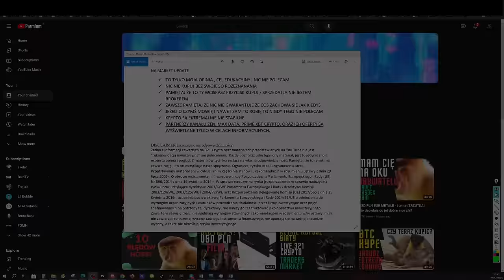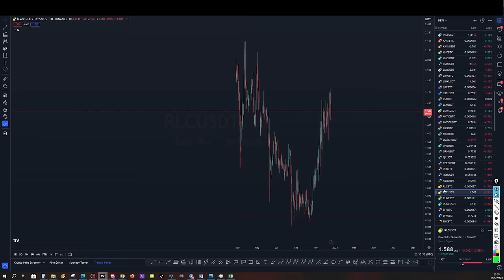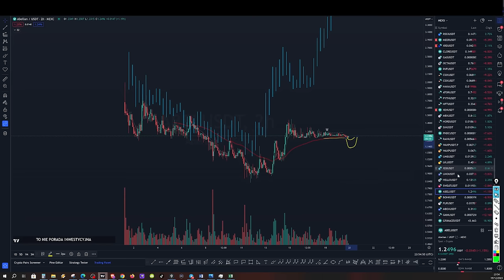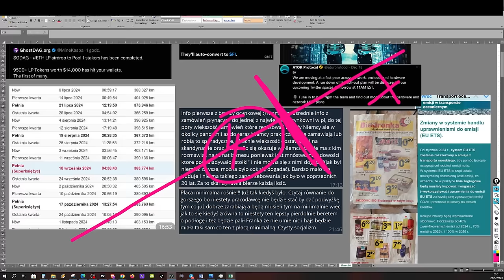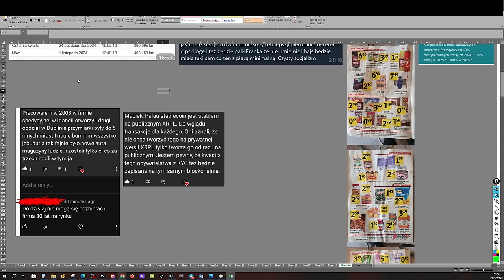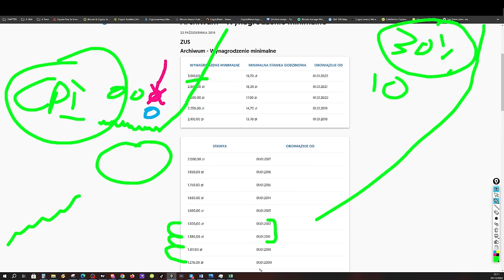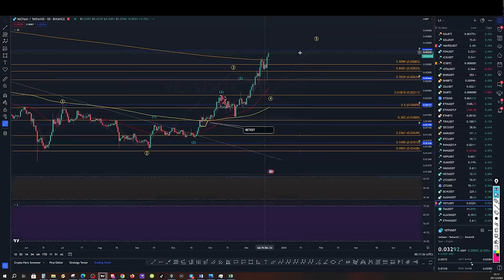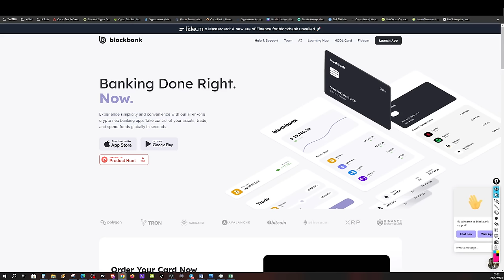BTC DOMINACJ-Czy teraz wleje się kasa w ALTY? TIA GDAG ABEL RLC INJ TARA NASDEX NOTCOIN MANTA SOLGUN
🎵- JUCHE LIBERATE

00:00 Wstęp
00:10 Intro
00:50 BTC
01:23 Alty
07:40 Hyblock
08:20 Wiadomości
11:38 Plac Boju
17:05 Biedronka w 99
17:59 Handel Uprawnieniami do Emisji
19:23 Rama
20:29 Plac Boju
23:25 Zrzutka
23:45 Fear Greed Bubbles
25:20 ZUSi Wynagrodzenie Minimalne
27:42 Manta Network
29:30 Notcoin
30:45 SolanaGun
31:45 Immutable
32:37 VeChain
33:40 Morze Czerwone
35:09 Amerykańska “Ulica”

KONTO FIRMOWE KRYPTO:
FIDEUM REF: oEiKfOIm . Tutaj jest pełna obsługa bankowa + krypto dla firm

Miejca gdzie ja kupuje krypto (BRAMKI FIAT to CRYPTO):
BLOCKBANK – Rejestrując się z tym kodem bZcLfIOM (musisz podac ten kod przy rejestracji) dostajesz 50$ (po 30 dniach) jeżeli kupisz BBANK za min 50$ (depozyt krypto lub fiat) i zastakujesz min 25$ na EARN (180dni).
NEXO – Dostajesz cashback + za 10% trzymania salda w tokenie NEXO masz konto Platnium

LINKI do GIEŁD Gdzie ja traduje:
MEXC (NO KYC) Giełda do większości coinów
XEGGEX – Nowa giełda dla GEMS. Często tych z MetaMask. Na giełdzie wyjdzie taniej je kupować gdyż nie płacimy za gas.